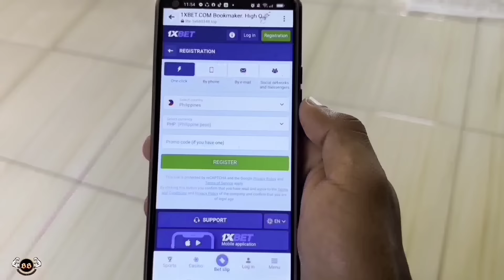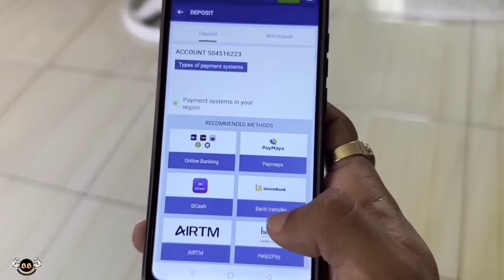FAKE OLD WOMEN BACKFLIP "PUBLIC PRANK" | Daming nagulat